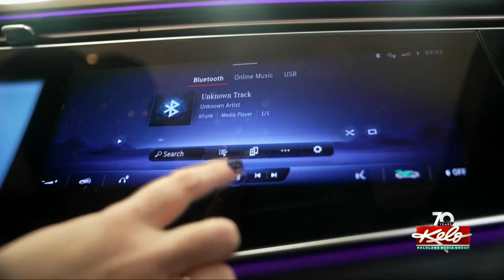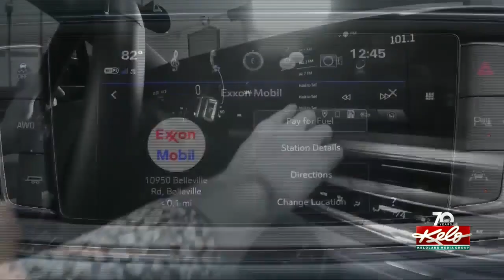KELOLAND On The GO First@4 9/6/2023